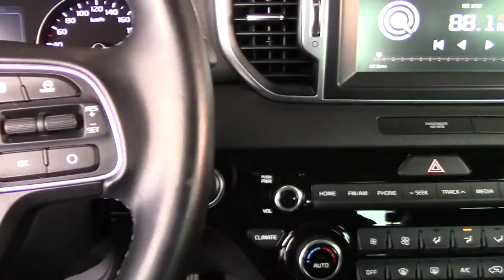Kia / Sportage / 2018 - 6816